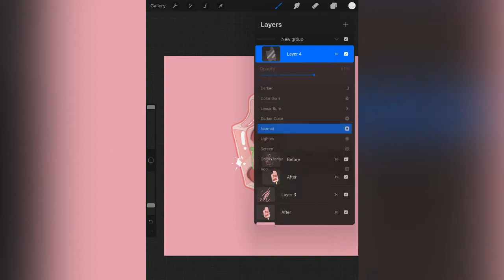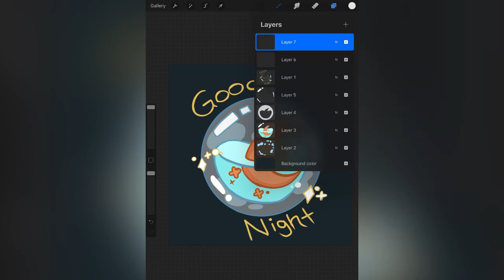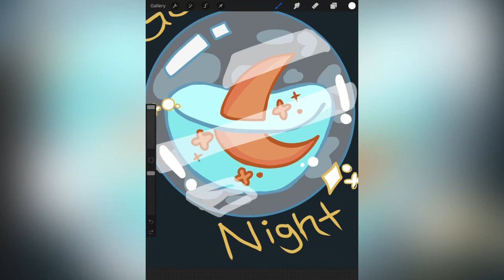Show Transparency in your digital art!| How to Draw glass and transparent objects!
How to draw transparent
How to draw transparent art
How to draw glass
How to draw glass digitally
How to draw transparent art digitally
How to draw transparent objects
How to draw glass in procreate
How to draw glass in ibis paint
How to make digital art transparent
How to make art look transparent
How to make digital art look transparent
Draw transparent objects in ibis
Draw transparent objects in procreate